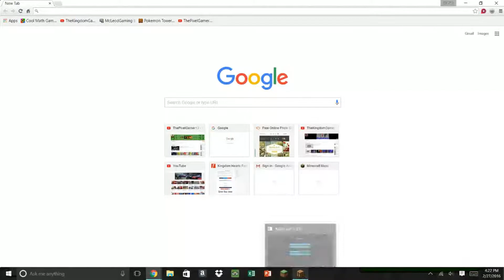Minecraft Minigames Episode 52- Skywars Derps! Ft MrMooshroomCow14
Welcome Back To Another Episode Of Minecraft Minigames! Today MrMooshroomCow14 and I Try To Record Some Skywars...But It Ends Up In Derps. Will We Win?

Ip- mc,hypixel.net

LIKE TO SHOW YOUR APPRECIATION
COMMENT TO SHOW YOUR THOUGHTS